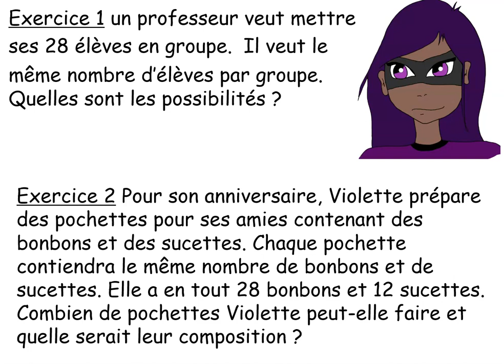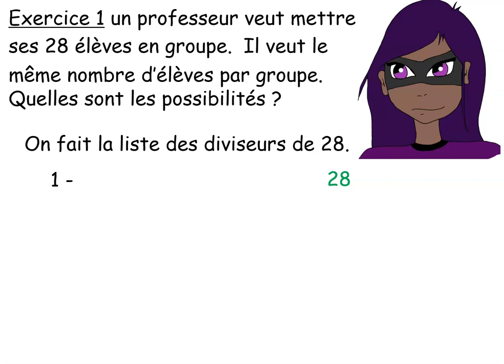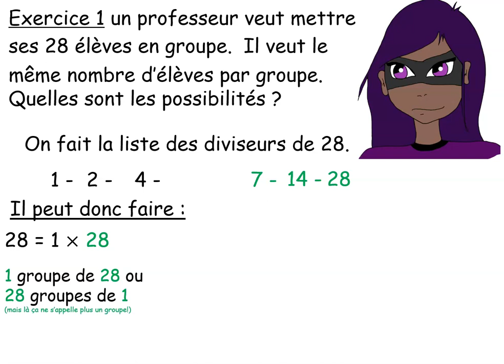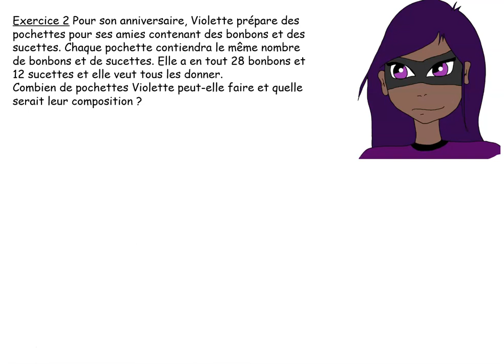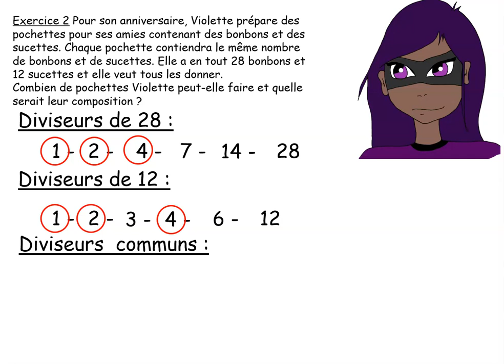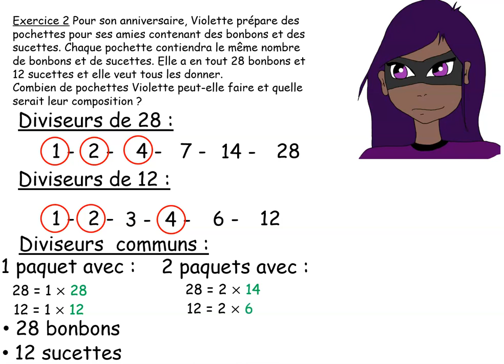Exercices sur les diviseurs - Cinquième